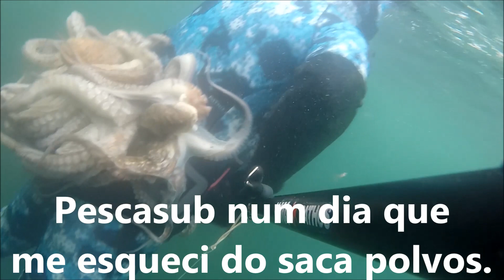Octopus hunting Pescasub num dia que me esqueci do saca polvos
Não tinha saca polvos comigo fiz desta forma também as águas estavam sujas a arma se vê melhor de cima para não perder material nem a toca do polvo e neste caso também o polvo. e no final um bom dia de CAÇA SUB. Muita atenção arma armada é sempre um perigo. Nunca virar arma armada para vocês ou um colega de caça este vídeo alerta para isso.

Se gostou meta um LIKE, subscreva o canal e até ao próximo  video.

Material de varias marcas como Pathos, Mares, Subcraft, Cressi etc.

Octopus hunting
Grupo facebook: